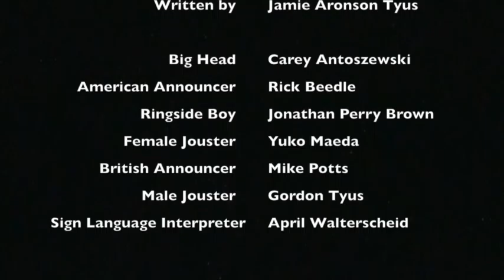20150808 16 Slow Joust